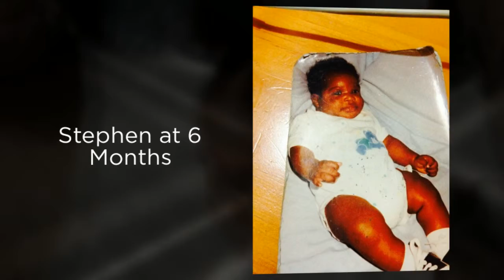Natasha Baby Shower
Copy of Natasha Baby Shower